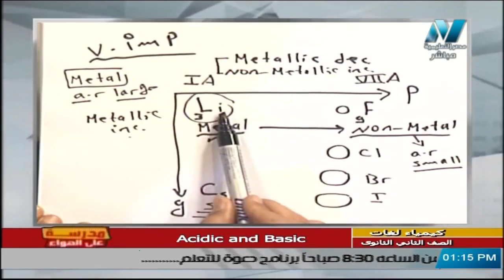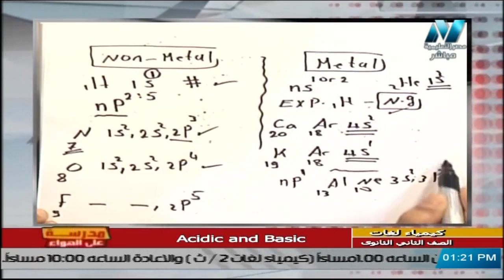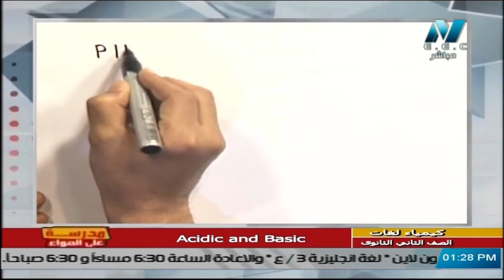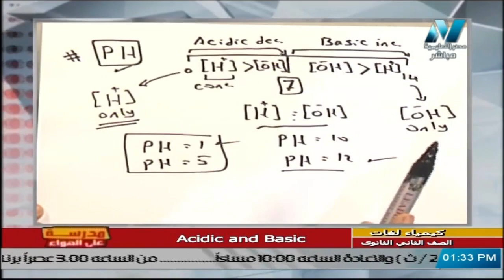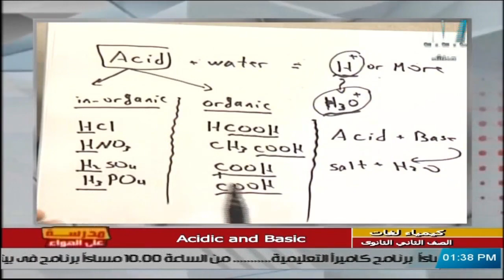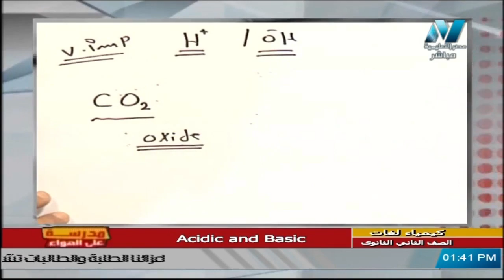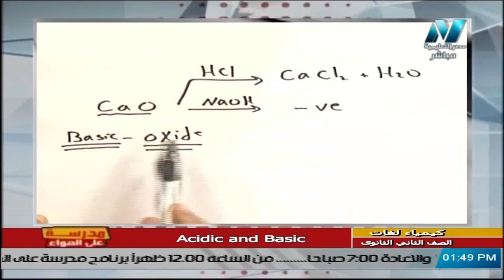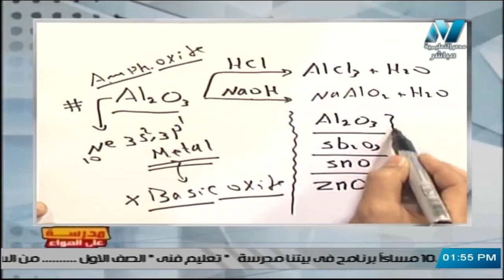كيمياء لغات للصف الثاني الثانوي 2021 الحلقة 20 - Acidic and Basic